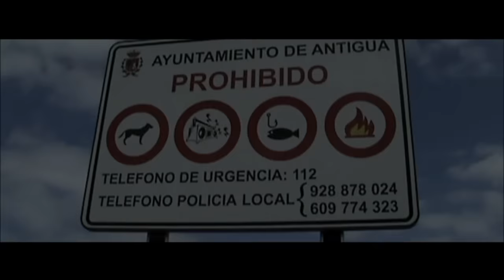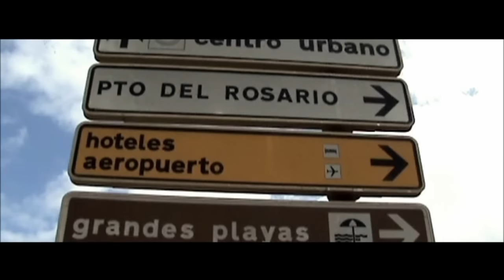Fuerteventura.Sony DCR-SR33E.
Fuerteventura.Sony DCR-SR33E.Created by Egidijus Mitkus.uk